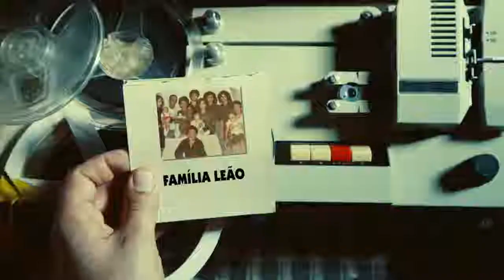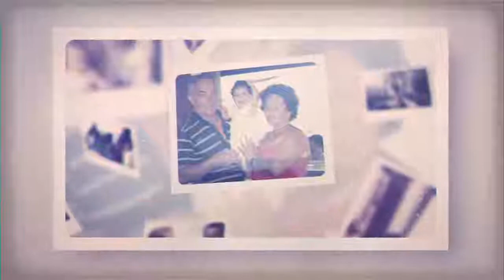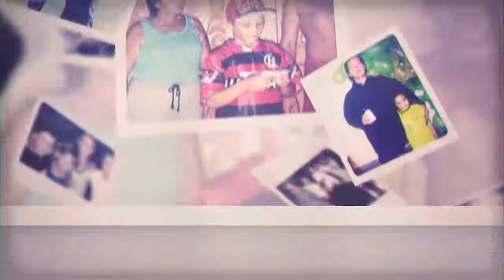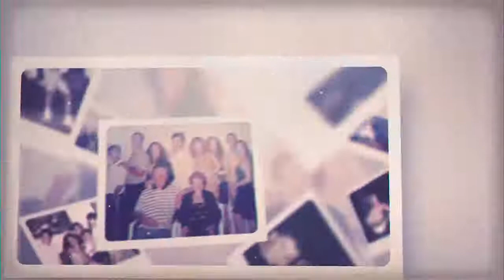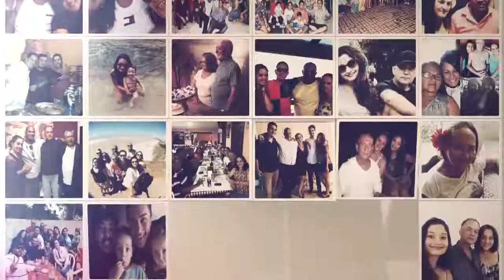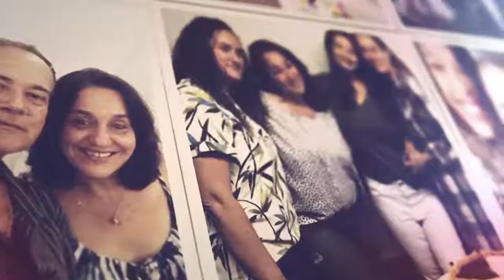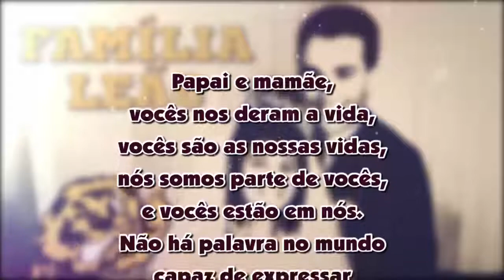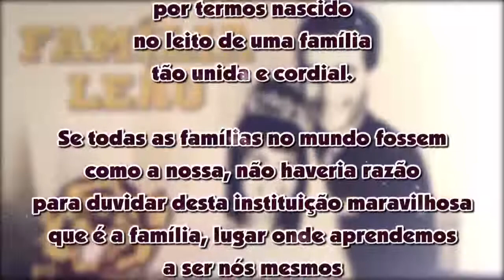Clip de fotos - Família Leão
Mais uma produção da ART FILME.